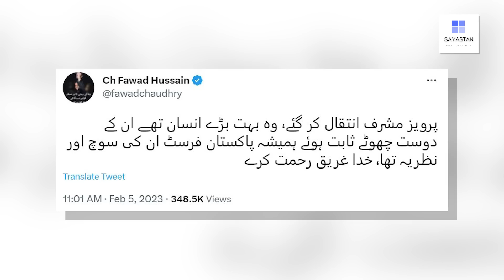Gen Pervaiz Musharraf ka Intiqal aur Nawaz Sharif ki Khamoshi | Exclusive Details